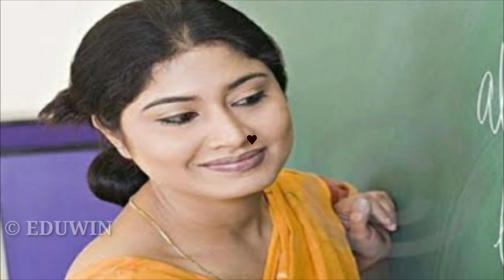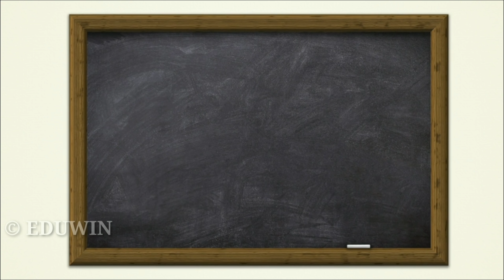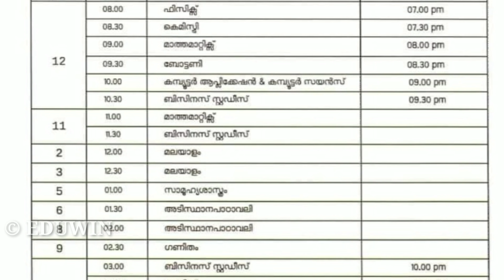HAPPY NEWS TO ALL STUDENTS | TOMORROW VICTERS CHANNEL TIMETABLE | TODAY VICTERS TIMETABLE | EDU WIN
KITE VICTERS CHANNEL FIRSTBELL ONLINE CLASS EDU WIN JANUARY 07 THURSDAY VICTERS TODAY TIMETABLE

 TIME TABLE | TOMORROW TIMETABLE | KITE VICTERS CHANNEL FIRSTBELL ONLINE CLASS | EDU WIN

SEARCHING TOPIC

 victers Tomorrow time table today timetable KITE VICTERS CHANNEL ONLINE CLASS TIME TABLE
victers Tomorrow time table today timetable  KITE VICTERS CHANNEL ONLINE CLASS TIME TABLE VICTERS victers Tomorrow time table | today time table   TIMETABLE KITE VICTERS CHANNEL ONLINE CLASS TIMETABLE

JANUARY 7 TIMETABLE  kite victers channel Online class first bell schedule
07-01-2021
Tomorrow's TIME TABLE
First bell Timetable Monday time table
KITE VICTERS CHANNEL FIRST BELL ONLINE CLASS time table

07/01/2021 ONLINECLASS TIME TABLE
KITE VICTERS Channel PROGRAMME SCHEDULE
Onlineclass Kerala
KITE VICTERS CHANNEL
ITS VICTERS